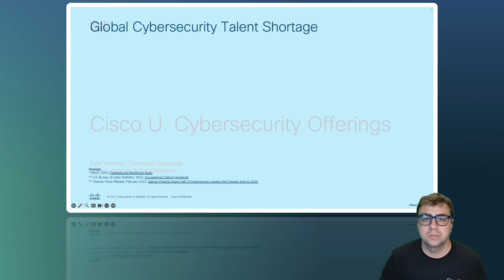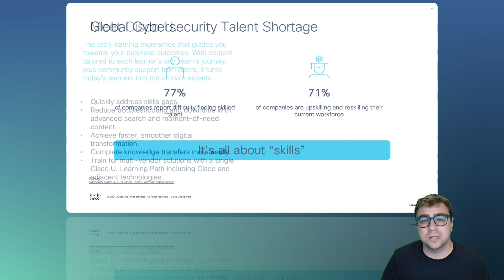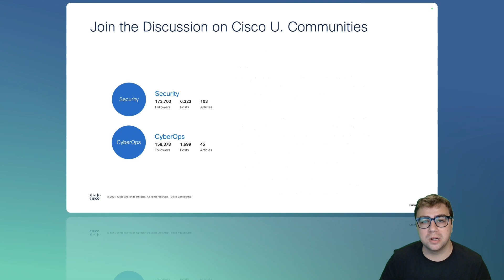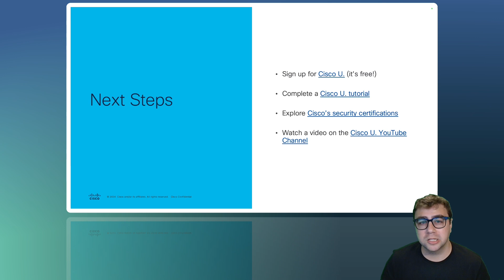Cybersecurity Awareness Month | What's new with Cisco U. | October 2024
CybersecurityAwarenessMonth is back! Cisco U. has free tutorials on Cisco products like XDR, Firewall, Splunk, and more to help you improve your cyber skills. Kyle Winters, Technical Advocate for Cisco Learning & Certifications, breaks down the Cybersecurity and Security Certifications Cisco offers and the training on Cisco U. to help you pass your exam. Whether you are thinking about a CyberOps Associate, Professional, or CCNP Security Certification, we have you covered!

CHAPTERS
00:00 Introduction
00:22 Cybersecurity Learning Paths, Courses, and Tutorials on Cisco U.
03:14 Rev Up to Recert: Programming
04:20 CyberOps and Security Training Giveaway
05:00 Cisco Learning Network Store Cybersecurity and Security Sale